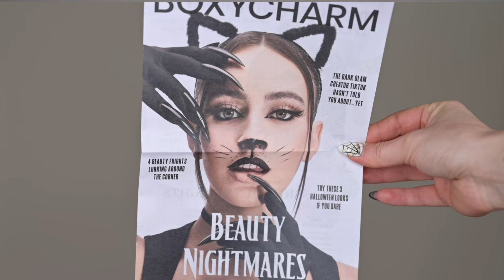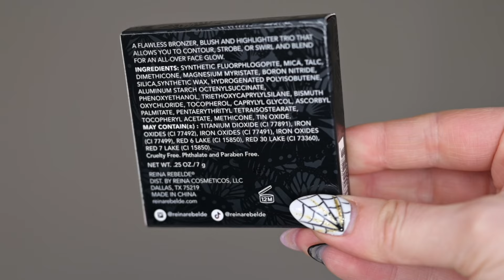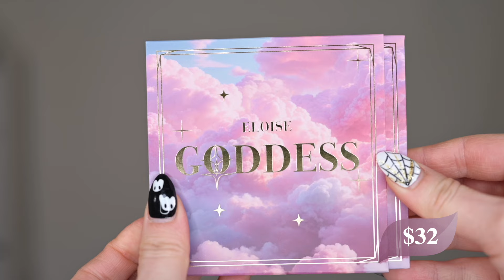BoxyCharm by IPSY October 2024 | Unboxing & Try-On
My first video after a big move. Let's have fun playing with these new items together and hopefully discover some amazing things..or no;)

The Best and The Worst Lip Oils | Watch Before Buying Another Lip Oil